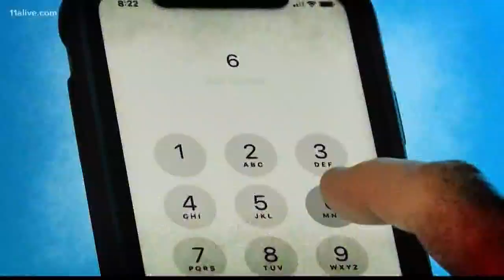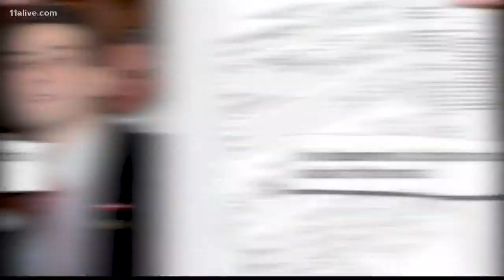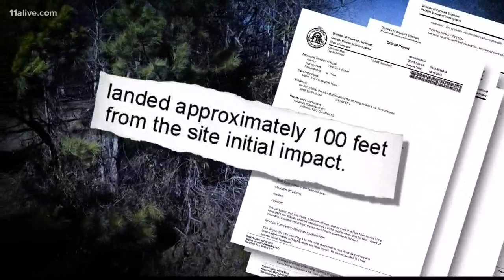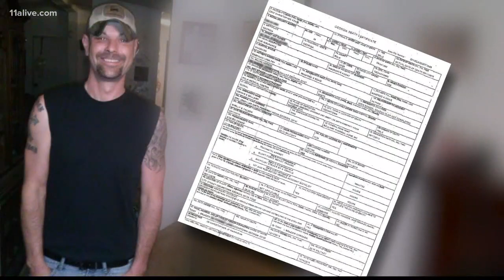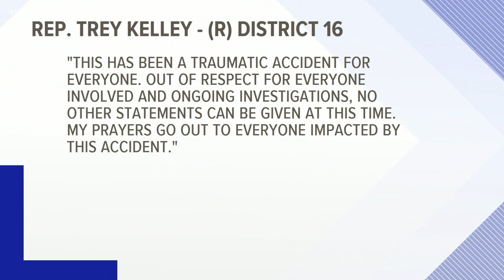Driver with powerful ties calls state rep instead of 911 after 'hit and run' crash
A Georgia man was left dying in a ditch for more than an hour. Nobody called 911 – including a Georgia state representative and a local police chief.